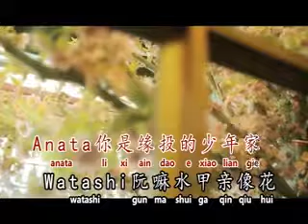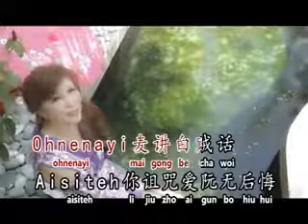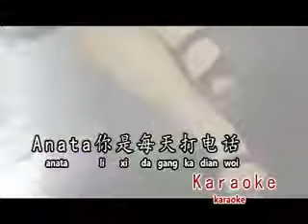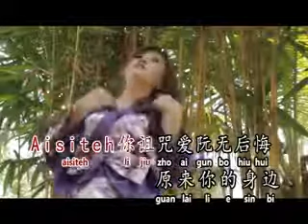[Jess 陳芯琳] 阿娜答 (福建) -- Jess 陳芯琳 Vol. 3 (Official MV)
Jess 陳芯琳 -- Jess 陳芯琳 Vol. 3